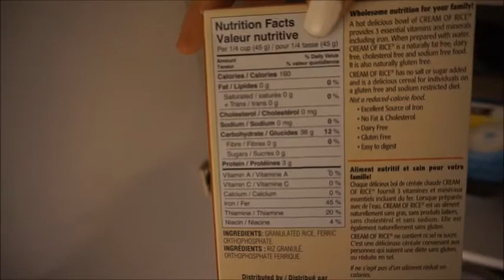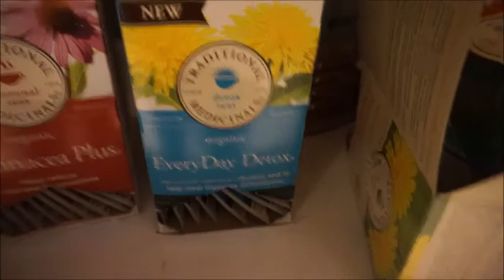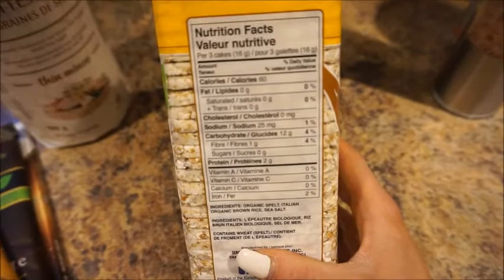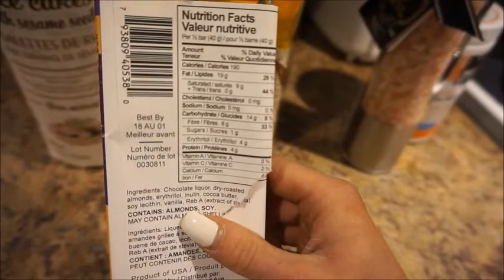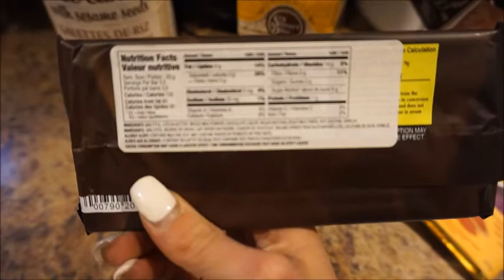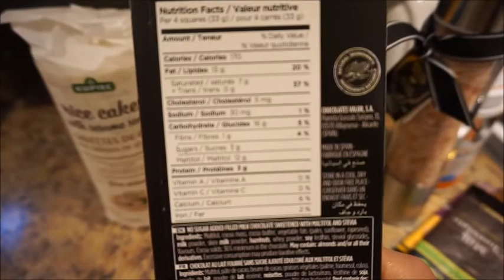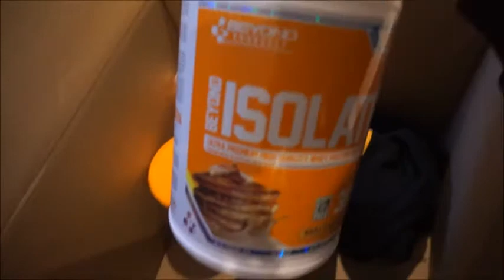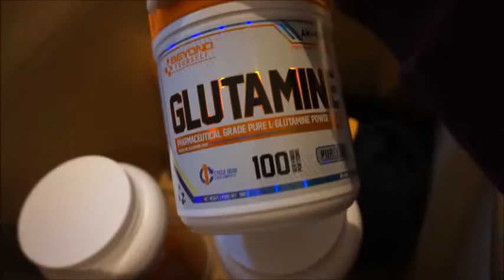Bulk barn Finds + Shoulders & Core!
Find some sugar free natural chocolate and other good finds at Bulk Barn Plus a Shoulder and Core workout which is below:

DB Triset:
-Lateral raises
-Outward rotations
-Front raises

25lb plate superset:
-Upright rows
-Overhead press

DB Superset:
- 1 rep/arm then double rep=1 total rep
- Perform the above for lateral raises 10 reps then superset with front raises (palms up) for 10 reps

Seated military press: same as above

DB Lateral raises drop set: 10 reps per drop, then AMRAP on last drop

Core:
-Decline bench russian twists superset with decline bench oblique crunches
-Decline bench leg lowers